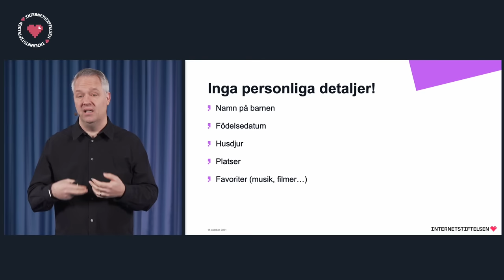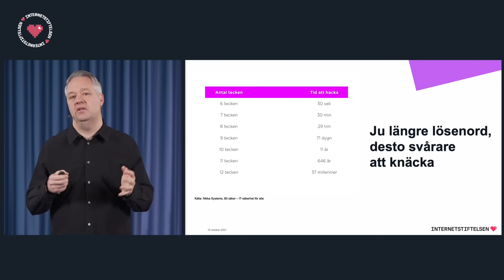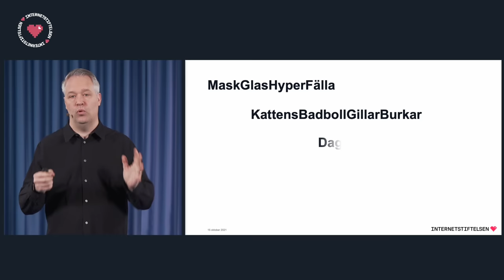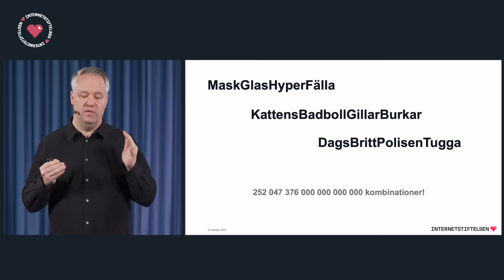Vanliga misstagen när vi skapar lösenord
Måns Jonasson, expert vid Internetstiftelsen, går igenom de vanligaste fallgroparna när du skapar lösenord. I den här snabbkursen lär du dig ännu mer:

Vilka tecken ska du använda? Vilka ord ska du undvika? Hur gör egentligen bedragarna när de knäcker lösenord? Allt detta får du lära dig i klippet.

Videon är en nedklippt version av en längre föreläsning som arrangerades av Internetstiftelsen 2021. Den ingår i kampanjen Tänk Säkert, i samarbete med Polismyndigheten och MSB.

I den här artikeln får du tips på hur du skapar lösenord som fungerar för både barn och vuxna: